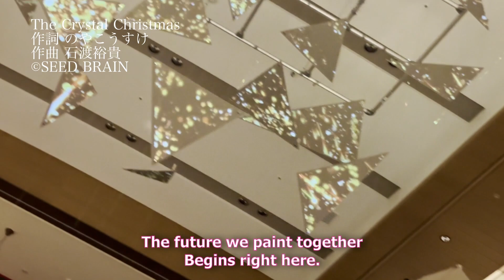【本番音源】2023年JR名古屋駅・タワーズのクリスマスツリーの曲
作詞家・演出家だから許された、夢の世界の舞台裏を完全公開！名古屋駅のクリスマスツリーがイルミネーションに包まれる！気持ちをひとつに！感動を紡げ！名古屋駅前のJRゲートタワーのクリスマス”The Crystal Christmas” オリジナルテーマソング本番音源を大公開。ぜひこの動画で聞いてみてください！

【Chapter】
To the Venue 0:00-0:37
Day1 0:37-2:30
Day2 2:30-3:30
Install 3:30-4:18
The Crystal Christmas Theme 4:18-8:05

【Singers】
Misaki Machiya

【Composer＆Arranger】
Hiroki Ishiwata
▶︎X